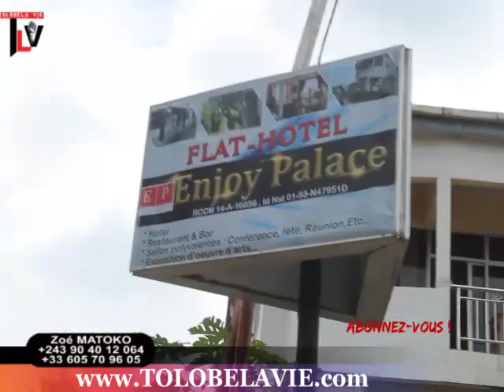TLV 15/11/19 ABRAHAM ALOBI FAYULU NA KABILA BAZA NA PROJET YA KOKUEYISA FATSHI